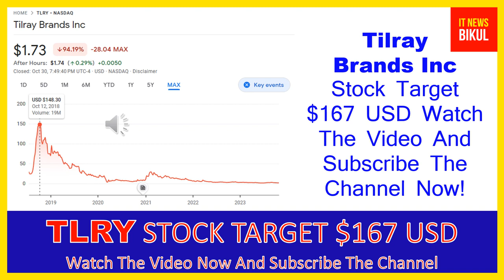TLRY Stock - Tilray Inc Stock Breaking News Today | TLRY Stock Price Prediction | TLRY Stock Target